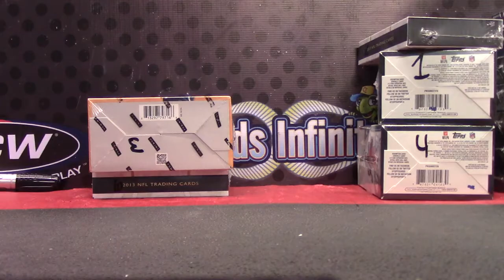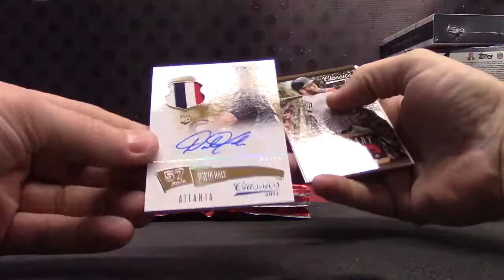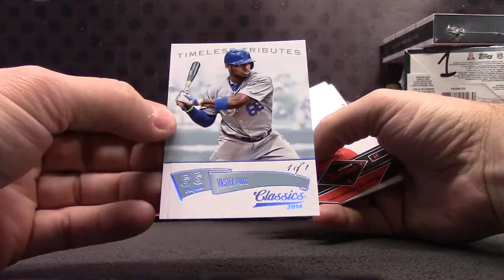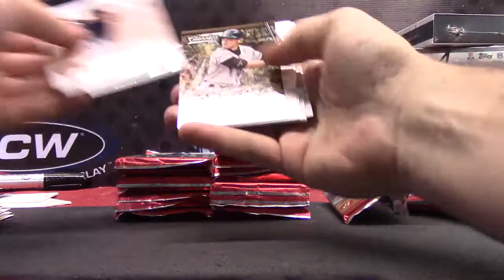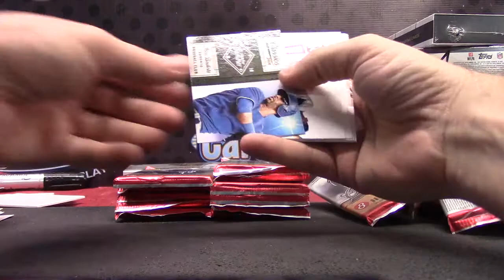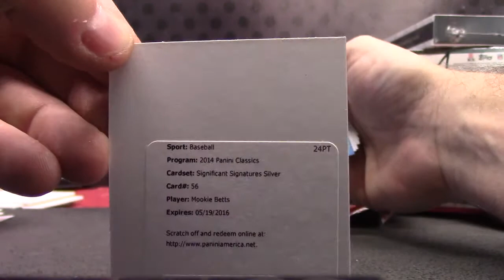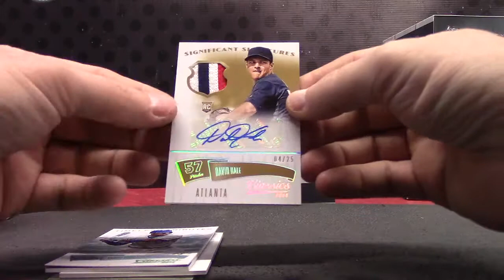Steven's 2013 Supreme NFL & 2014 Classics MLB 2 Box Break